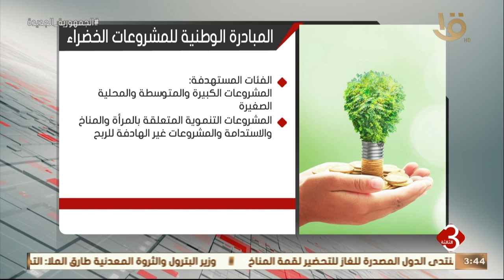نشرة الثالثة | المبادرة الوطنية للمشروعات الخضراء